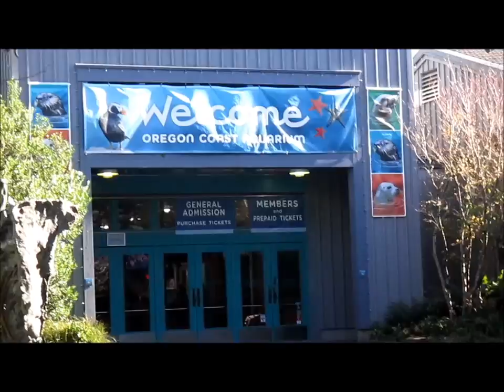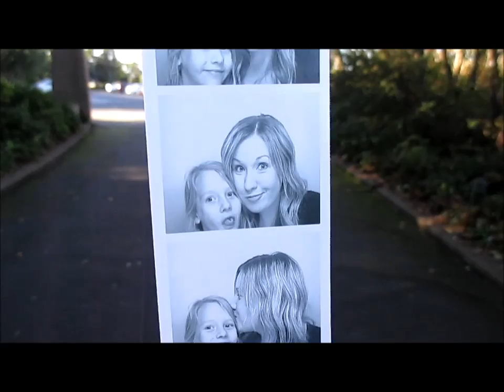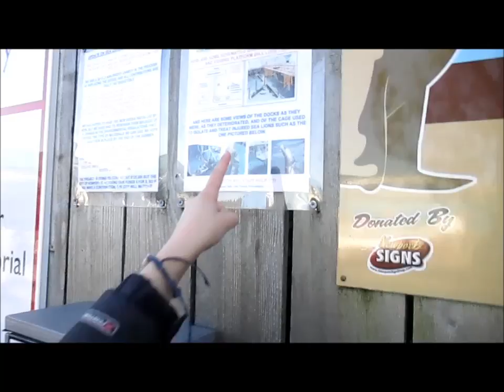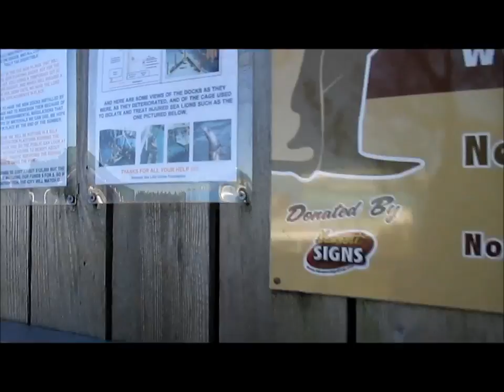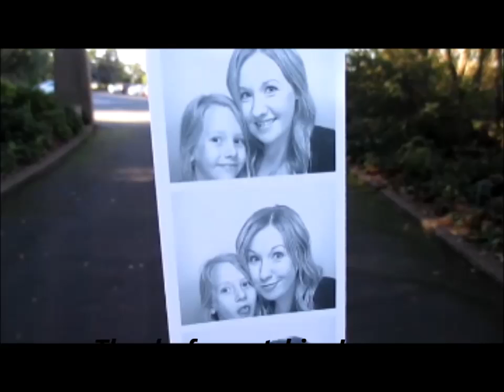Sea Lions and Sea Anenomes 11/10-11/11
Took a mini vacation to Newport, Oregon with my daughter. Let me know if you want to see more vlogs!